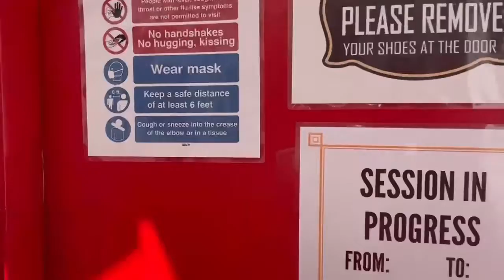Know the Signs - Video 3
Thanks to Melissa T, Stephanie, and Nicole for this adorable video!

Join us in-person (wearing *masks*) or over Zoom on Tuesdays at 7:30pm pst as we roll on through our Know the Signs series 🚦🚗⚠️

DM on IG for address or zoom link/password 🤙